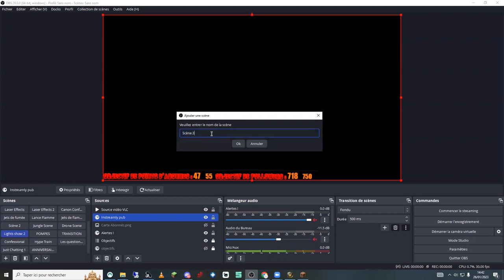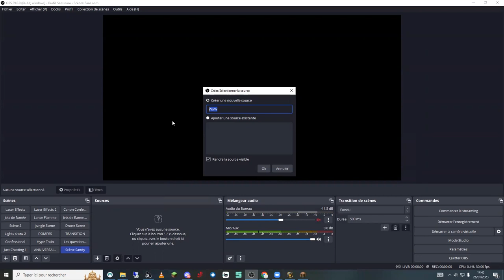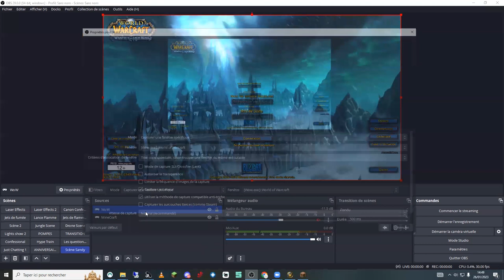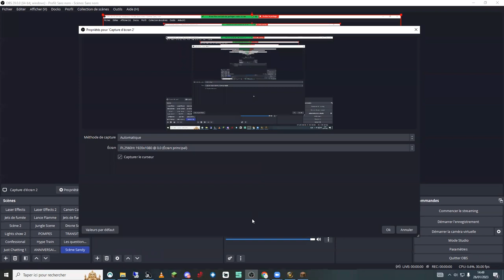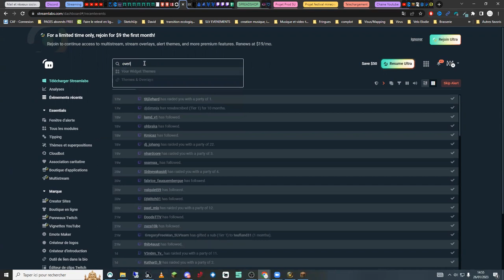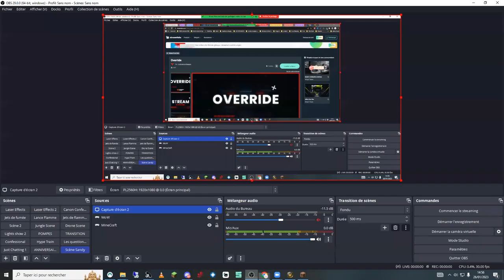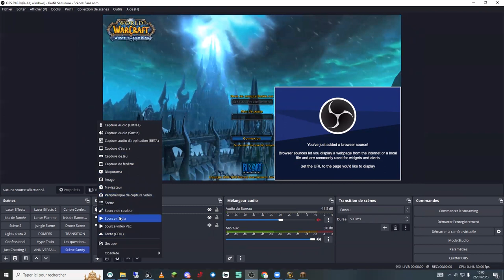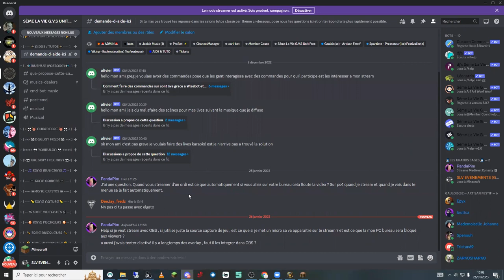Tuto OBS intégrer une source Audio, Une source jeu vidéo et un overlay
Tu trouveras dans cette vidéo un tuto de base OBS qui te permettra d'intégrer et régler facilement dans une scene OBS : une source audio, une source jeu vidéo, une source vidéo (stocké sur ton pc), un overlay avec lien internet (donc fourni et hébergé sur le site du designer).

Si tu as besoin de précision a propos de cette viédo, rejoins nous sur Discord /
Voici le lien d'invitation pour rejoindre notre discord d'entraide intercommunautaire ci-contre si tu veux y aller faire un petit tour

Tu veux porter notre image ? Visite notre boutique en ligne Sème la Vie, tu y trouveras certainement ton bonheur. Vêtement et Accessoires :

Je vous remercie infiniment pour ce geste très apprécié.

Bon visionnage

SLV Événements - Discomobile, DJ, Animateur, Vosges anime des soirées dansantes privées ou publiques de qualité dans les Vosges, où le prestige, le professionnalisme et le travail soigné sont les maîtres mots qui dirigent chaque action que nous menons lors de nos prestations.

Nous travaillons en étroite collaboration avec vous pour rendre votre événement inoubliable. Vous organisez votre mariage, votre anniversaire, une soirée d'entreprise ou associative? et vous avez besoin d'un DJ expérimenté qui saura répondre a vos demandes et qui sais analyser un public et ainsi crée a coup sûr une ambiance adaptée à votre soirée? Vous avez un produit a mettre en valeur ou simplement une sonorisation, une mise en lumière, une projection vidéo à réaliser? Faites nous confiance et confiez nous votre événement.

Pour plus d'information sur la diversité de nos services, n’hésitez pas à prendre contact avec nous au 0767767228

Confiez nous toutes vos soirées DJ Vosges, vous n'en serez pas déçus. Nos dj mariage Vosges seront a votre écoute pour être au plus proche de vos envies et de vos besoins.

Nous sommes sur le secteur Vosges : Neufchateau, Dompaire, Mirecourt, Vittel, Contrexeville, Darney, Epinal, Remiremont, Ramberviller, Charmes mais nous nous déplaçons aussi partout en Lorraine et ses département voisins, Alsace, Haute Marne, Haute Saône, Territoire de Belfort